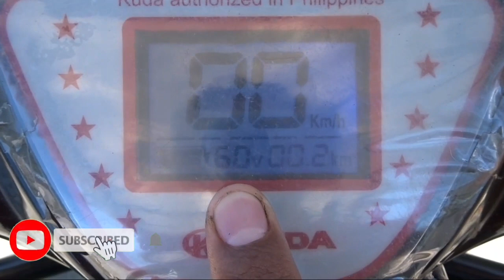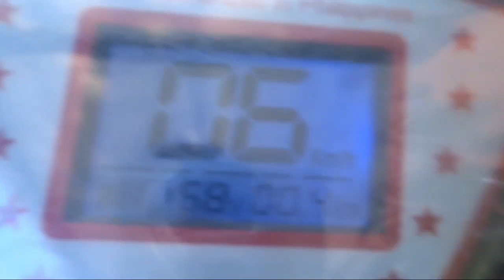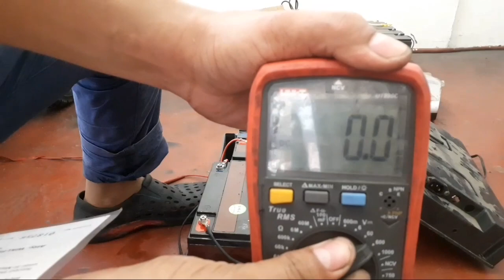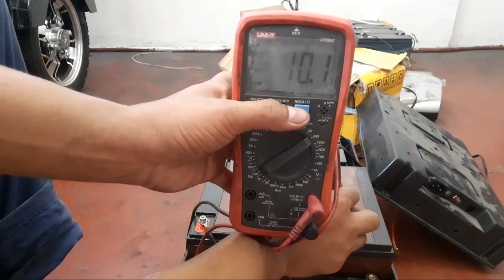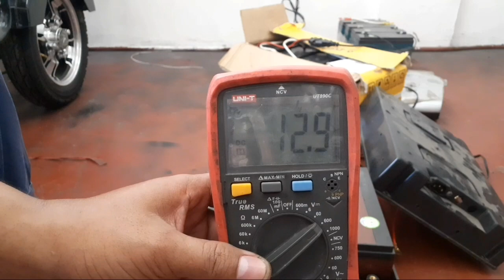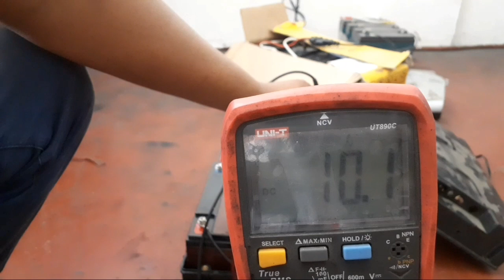MABILIS MALOWBAT KAHIT FULL CHARGE (ETO PALA DAHILAN)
Another tutorial mga ka ebike
I hope makatulong sa mga kapwa ko ebike usee dyan lalo na sa panahon ngayon mas kailngan natin ng service ..
Keep safe and drive safe

Tools foe editing
Kinemaster
Picsart

Mabilis malowbat